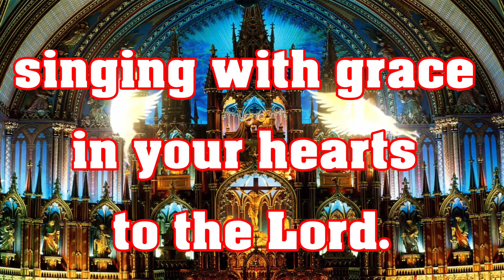Colossians 3:16 Let the WORD of CHRIST dwell in you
Verse:
Colossians 3:16
16 Let the word of Christ dwell in you richly in all wisdom, teaching and admonishing one another in psalms and hymns and spiritual songs, singing with grace in your hearts to the Lord.

The short piece of music is ‘Skywards’ by Will Van De Crommert.